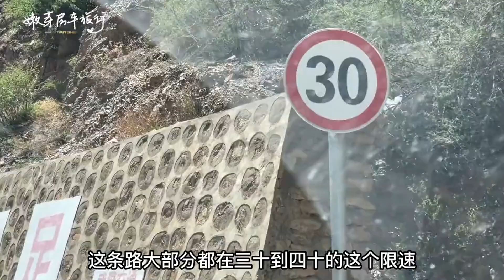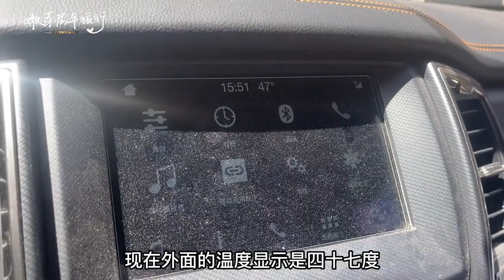拖挂房车西藏之旅，13米的长度能否通过挂在悬崖边的公路？太可怕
90后导演夫妻开着拖挂式房车浪迹天涯，vlog分享房车旅行生活，这段纪录的视频希望能带给大家些许温馨，同时也是纪录了我们的青春，和我们一起放飞自己吧！